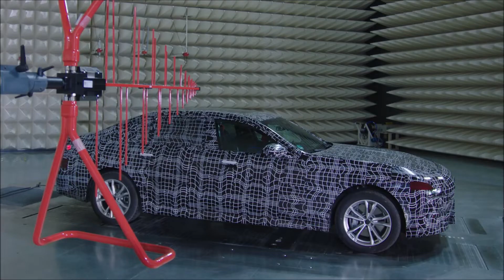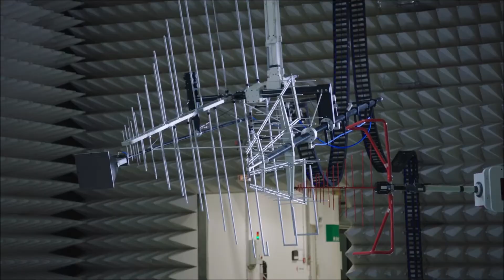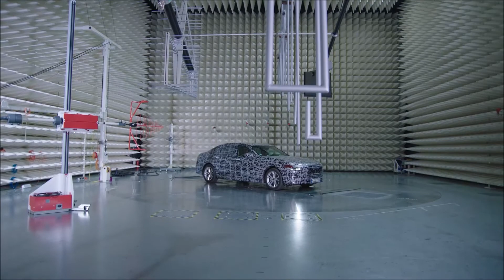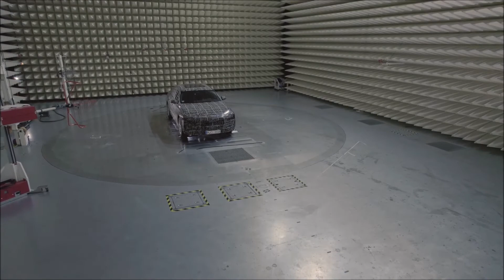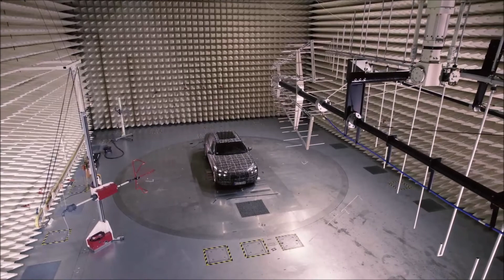2022 BMW i7 G70 in der EMV-Absorberhalle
Erprobung der elektromagnetischen Verträglichkeit.
Die Entwicklungs- und Testingenieure der BMW Group optimieren im i7 das Komforterlebnis. Dazu gehört auch die Untersuchung der elektromagnetischen Verträglichkeit (EMV). In der sogenannten EMV-Absorberhalle des FIZ in München werden die Prototypen der neuen Luxuslimousinen starken elektromagnetischen Feldern ausgesetzt, um die Störanfälligkeit ihrer elektrischen Systeme und deren Wechselwirkung mit der Umwelt zu überprüfen.
Die Testingenieure können dabei die über Lichtwellenleiter aus dem Fahrzeug übertragenen Diagnoseergebnisse in Echtzeit analysieren. Das Testprogramm in der EMV-Absorberhalle ermöglicht eine Absicherung des Gesamtfahrzeugs – von der zuverlässigen Funktion der Fahrwerksregel- und Assistenzsysteme bis hin zum störungsfreien Empfang von Onlinedaten, Telefon-, Radio-, TV- und Navigationssignalen.